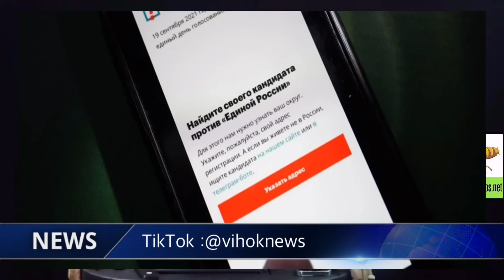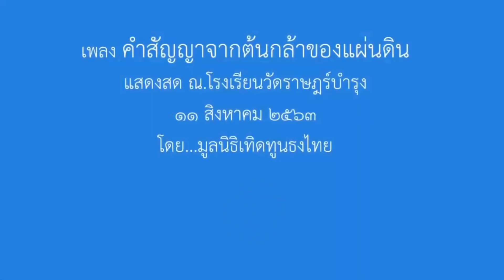9765 หมีขาวสุดแสบ ! เบื้องลึก เปลี่ยนเงินซื้อน้ำมัน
Line  : vihok001